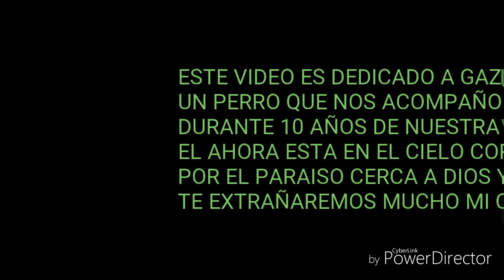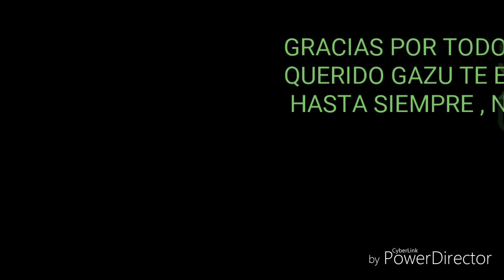Yo te extrañare GAZU